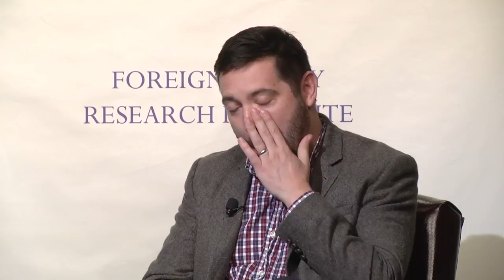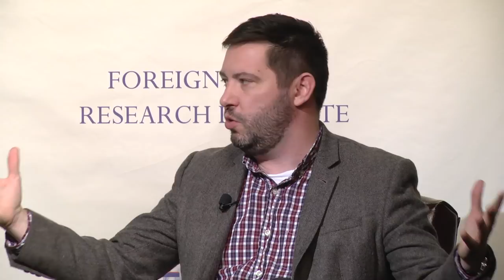Compulsion in Religion: Saddam Hussein, Islam, and the Roots of Insurgencies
Geopolitics with Granieri

In his new book from Oxford University Press, Samuel Helfont investigates the roots of the religious insurgencies which erupted in Iraq following the American-led invasion in 2003. This book relies on access to the former regime’s internal archives and secret files to challenge many of the underlying assumptions of American plans to occupy and rebuild Iraq. When the American-led invasion destroyed the regime’s authoritarian structures in 2003, it unleashed the forces that these structures were designed to contain, creating an atmosphere infused with religion, but lacking the checks provided by the former regime. Groups such as the Sadrists, al-Qaida in Iraq, and eventually the Islamic State emerged out of that context to tear the country apart.